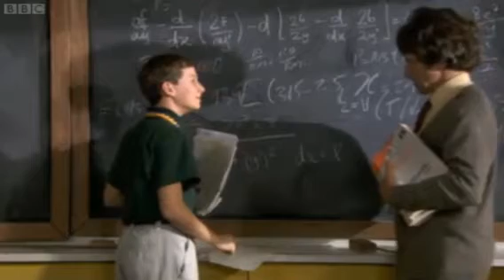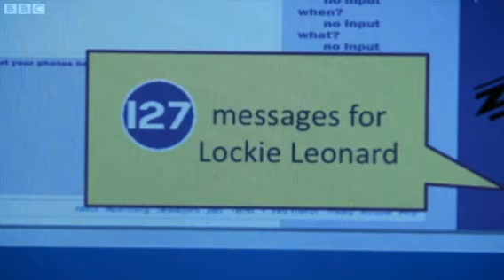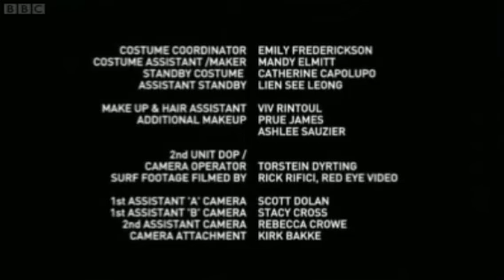Lockie Leonard Series 2 Episode 9 Time And Tide : Part 3/3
Part 3 of episode 9 from series 2 of Lockie Leonard which was shown on Monday 16th August 2010 on the CBBC channel from 11:30am to 11:55am in the UK. Enjoy!